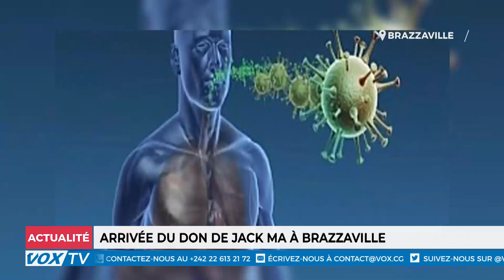Arrivé du don de Jack Ma à Brazzaville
Le Congo a reçu le 29 mars 2020 à l’aéroport Maya Maya, un don de l’homme d’affaires chinois Jack Ma dans son élan de secourir les pays africains touchés par le Covid-19.